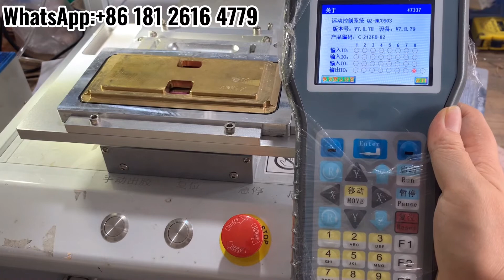How to Set the Language of the AB Glue Dispenser Machine to English?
All the machines, tools, mobile phone accessories that appear in the video,we all have.

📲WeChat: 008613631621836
📲Skype: sherry_topsing